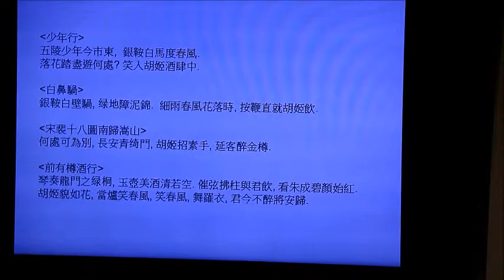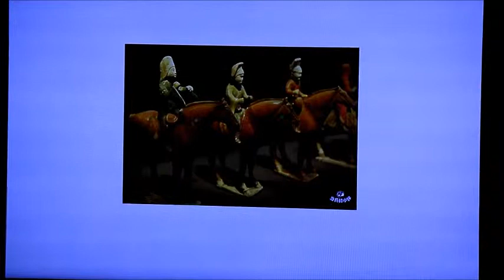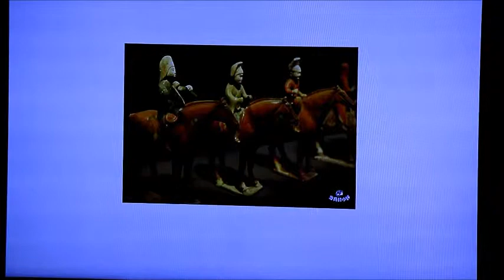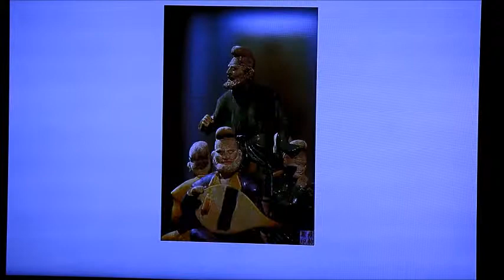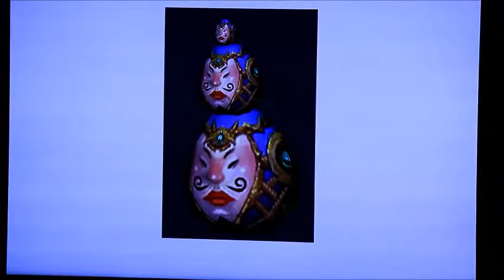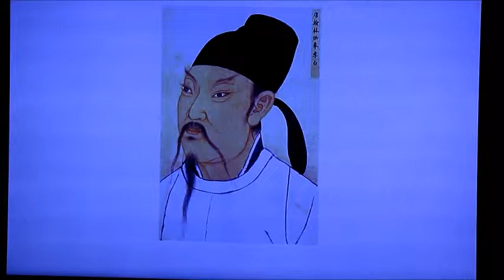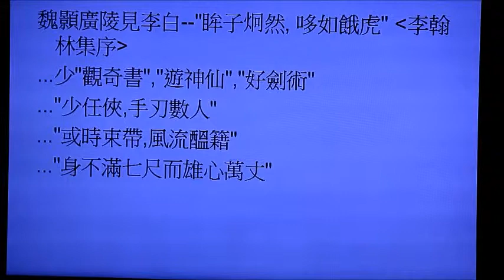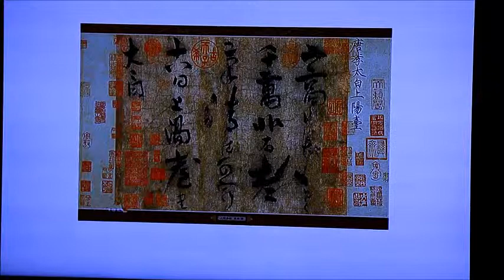外國來的詩仙？漫談李白 3 of 5